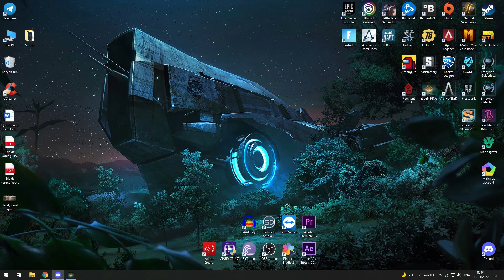I'm Batman! - Elden Ring Random Bulshittery Part 1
Random moments of Elden Ring.